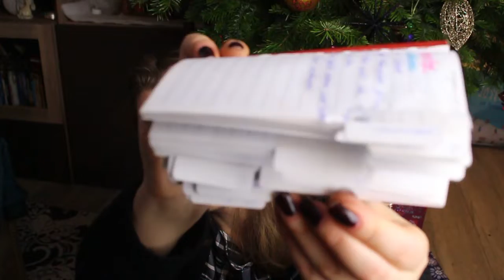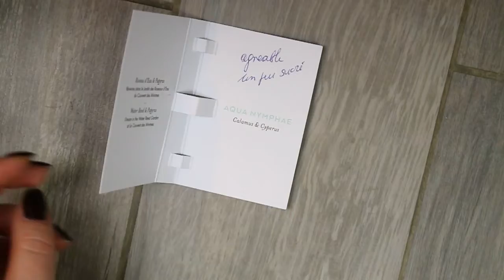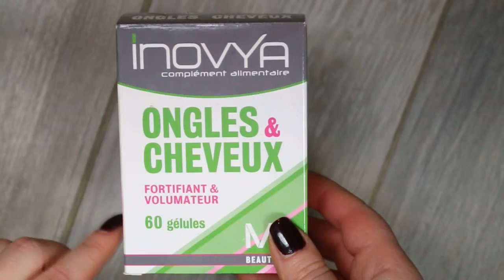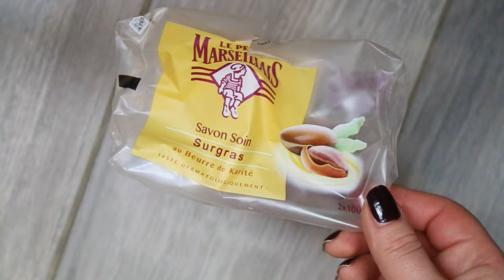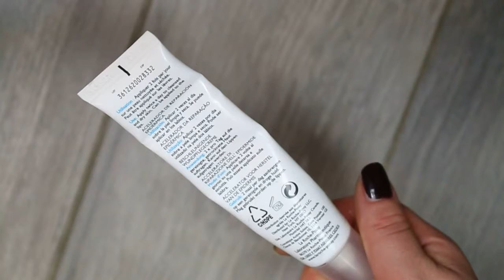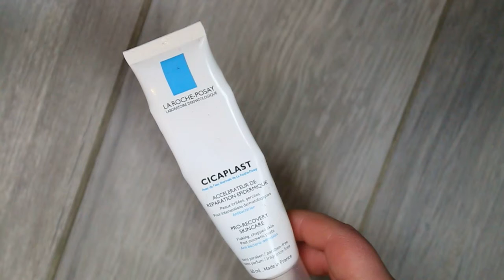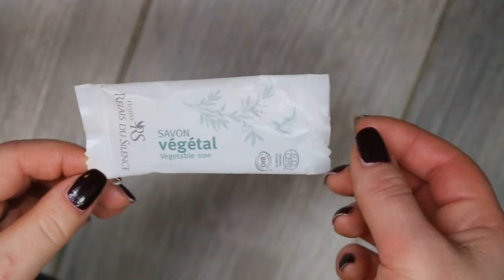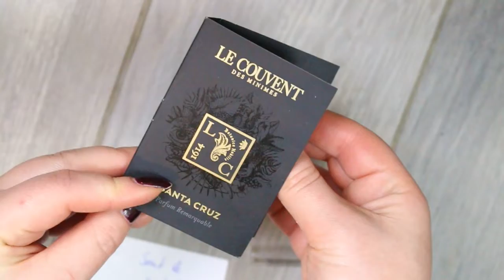Produits terminés novembre et décembre 2019. Tos & Flops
Produits terminés des mois de novembre et décembre 2019. J'en ai un paquet! Vous y trouverez de nombreuses marques teles que : aroma zone, erborian, couvent des minimes, replica, rituals, inoya, novanuit, garnier, rituals etc.